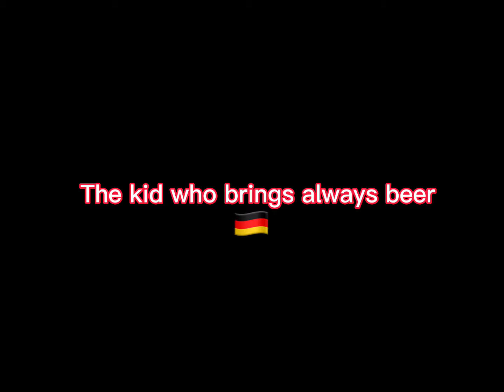If Europe was a school (part 4)